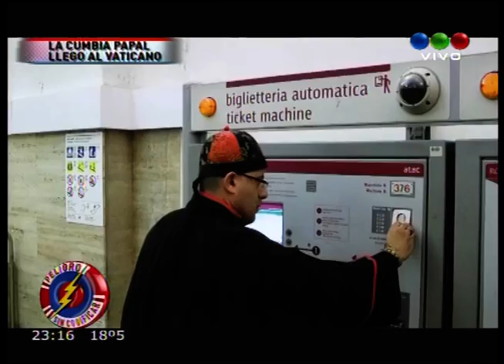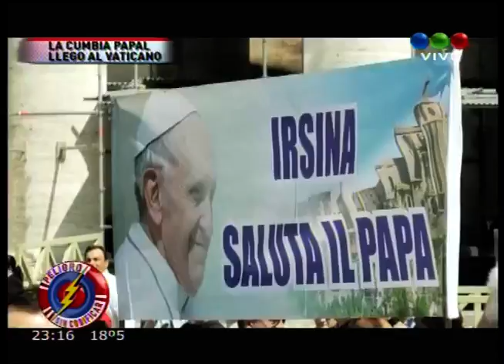Peligro Sin Codificar - Martes 30 de Abril de 2013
Emitido por TELEFE (TDA)